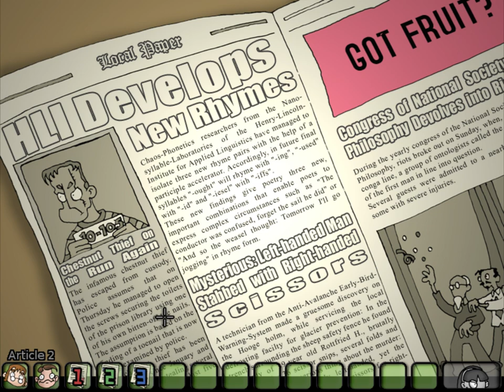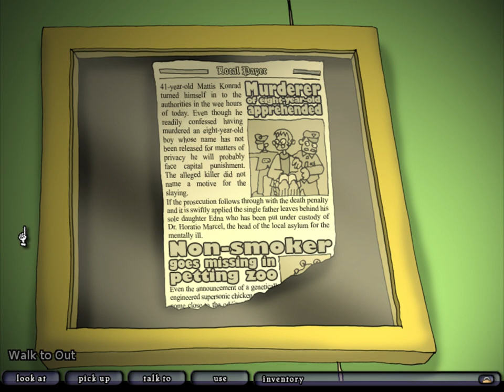Edna Breaks Out | MP Plays | Edna and Harvey: The Breakout | 1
I meant to play this game later, but then I had a dream about it, so Edna Breaks Out shifted to the top of the schedule. What a momentous decision! I didn't expect an all-time favorite.